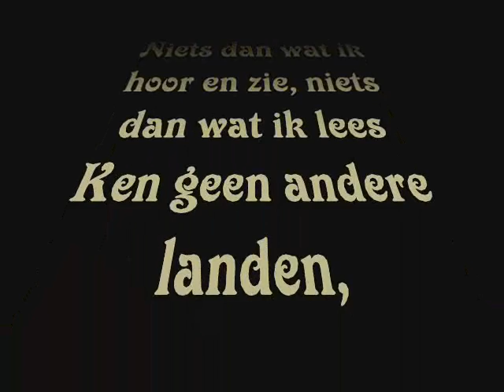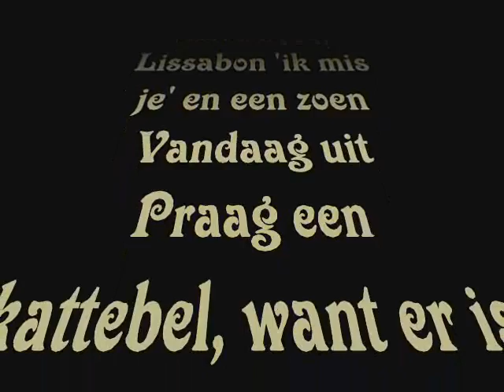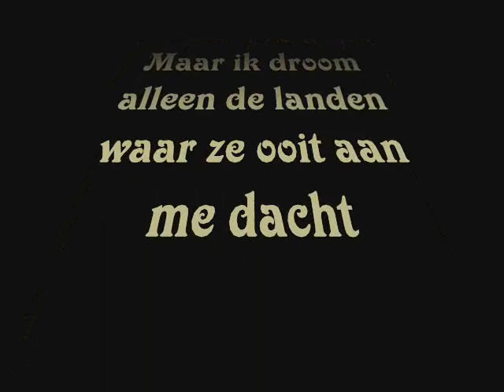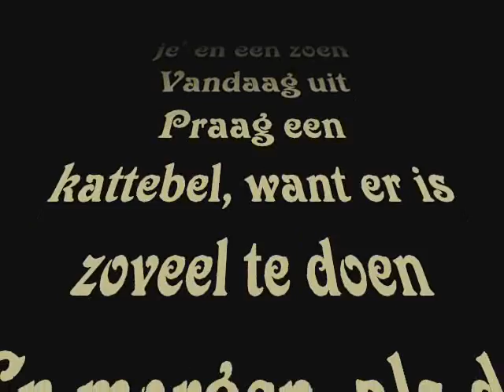Liefs uit londen.------Blof